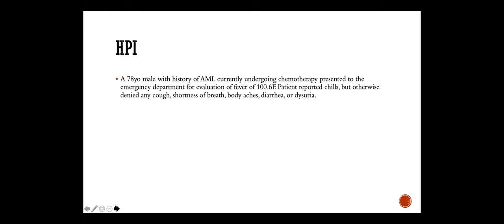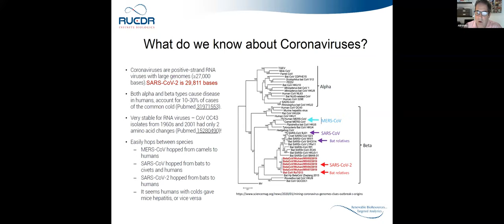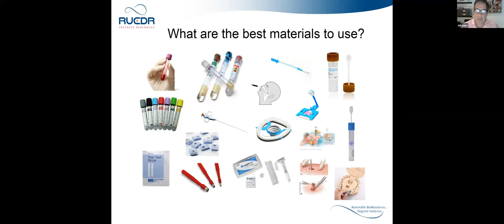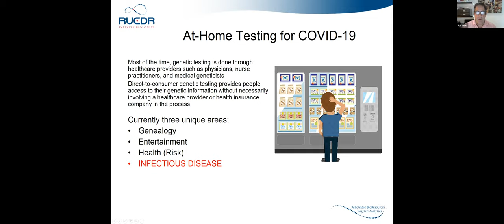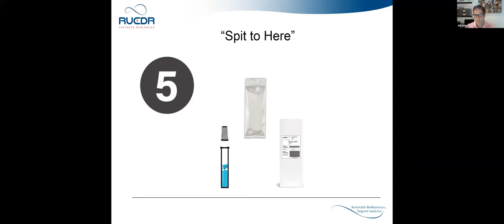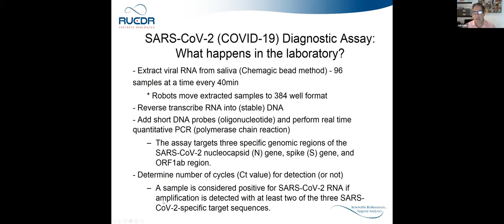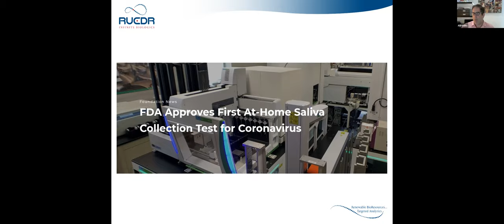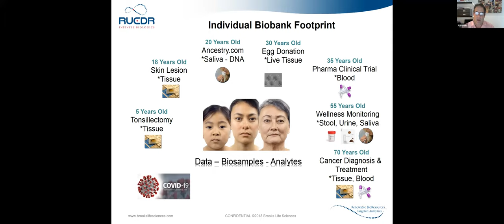Saliva Testing for COVID-19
Speaker: Andrew Brooks, PhD - Professor of Medicine and Genetics at Rutgers University, Chief Operating Officer and Director of Technology Development Rutgers University Cell and DNA Repository

Learning Objectives:
By the end of this activity, participants should be better able to:
-Understand the complexity of assay design and implementation for novel infectious disease targets.
-Creation of study design and implementation for respiratory virus infections.
-Understand testing as a function of symptomatic and asymptomatic patient populations.